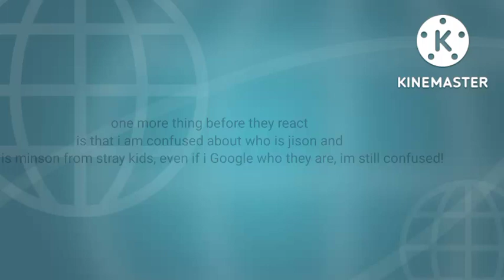mdzs react to lan zhan and wei Wuxian as.... gacha club ✨ request ✨ (no part 2 sorry )